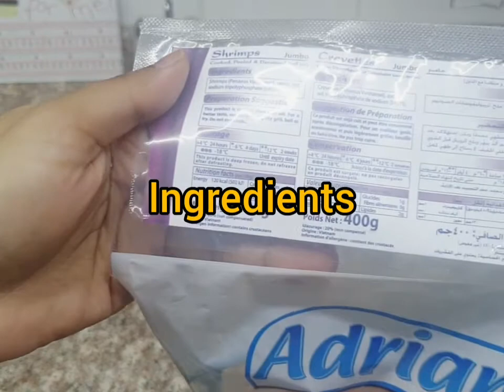Dynamite Shrimps!!Try one time and you'll fall in love with it!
ingredients:
1/2 cup Mayo
1/3rd cup sweet chilli sauce
2tbsp siracha sauce
1/2 lb medium sized shrimps
(pealed and devined)
1 egg
1/2 cup all purpose flour
1/2 cup cornflour
1/2 TSP salt
1tsp oyster sauce

Method:
*In a bowl add shrimps
*Add egg ,oyster sauce and mix it well.
*Keep aside for 20 minutes.

*For sauce in mayonnaise add hot chilli sauce
and siracha sauce

For coating:
*In bowl add cornflour and all purpose flour
*add salt
*Mix the dry ingredients
* Now coat the marinated shrimps with this dry mixture and keep it aside for 10 minutes.
*Now fry it on medium-high flame
*fry it for about 2-3 minutes each side.
*when fried properly,dish them out on cabbage leaves and pour the sauce on hot shrimps
*Add some spring onions at top and dynamite shrimps are ready to serve :)